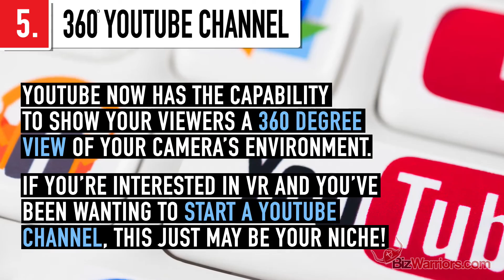5 Ways to Make Money in the VR Space Now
An Overview of our article on 5 Ways to Make Money in the VR Space Now

Virtual reality is known as “one of the only high-tech industries that isn’t dominated by robots.” Luckily, it isn’t reserved just for developers and gamers. With little to no tech experience, you too can cut yourself a piece of the VR pie.